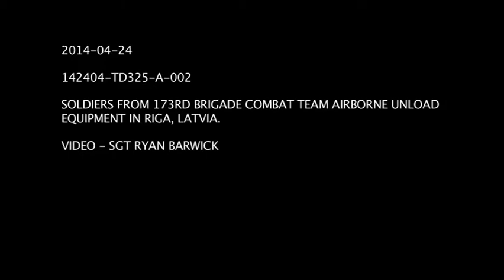Off loading equipment in Riga, Latvia.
Soldiers from the 173rd Infantry Brigade Combat Team Airborne unload equipment in Riga, Latvia.